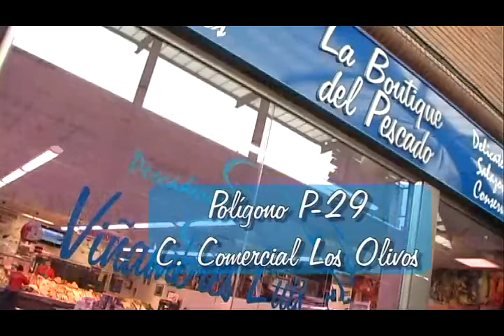La exposición "Mínimo tamaño grande" en la Biblioteca Miguel Hernández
18/01/2013. La exposición de escultura "Mínimo tamaño grande" en la Biblioteca Miguel Hernández de Collado Villalba.